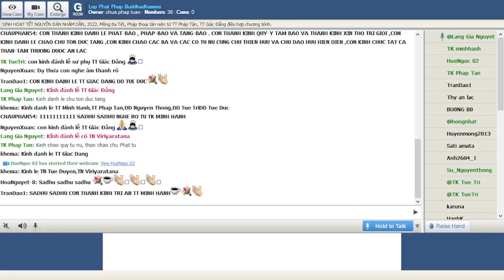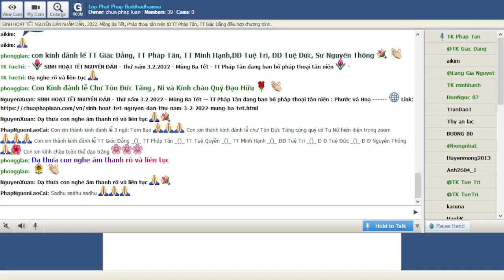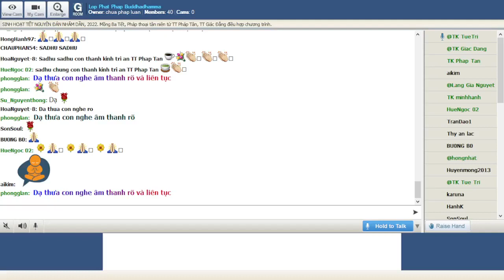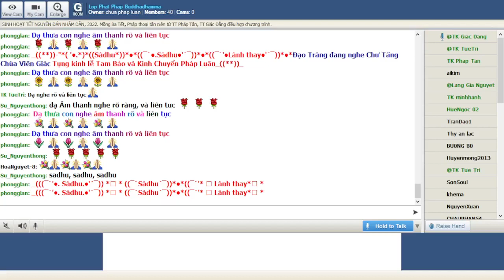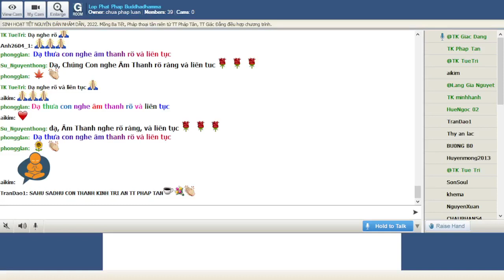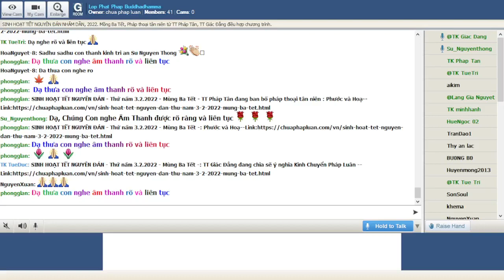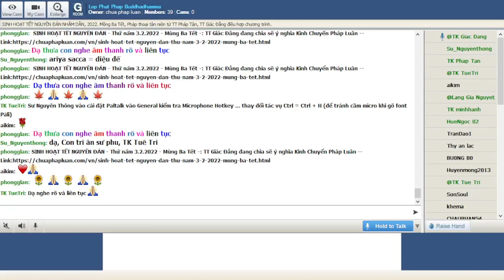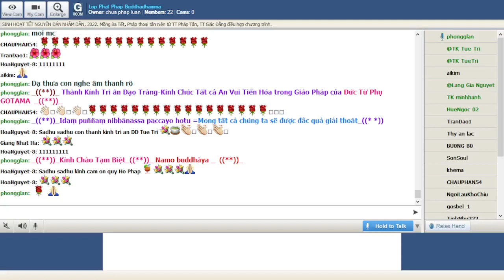Lop Phat Phap Buddhadhamma Thứ Năm Feb 03-2022.TẾT NGUYÊN ĐÁN NHÂM DẦN 2022.Mồng Ba Tết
Lop Phat Phap Buddhadhamma Thứ Năm Feb 03-2022.TẾT NGUYÊN ĐÁN NHÂM DẦN 2022.Mồng Ba Tết, Pháp thoại tân niên từ TT Pháp Tân, TT Giác Đẳng điều hợp chương trình.